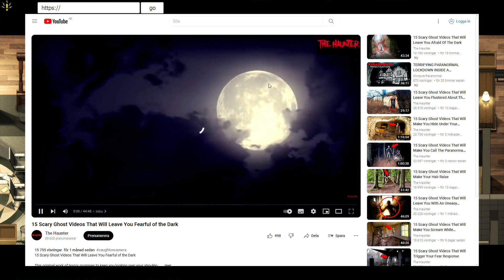Dread Dawn (Demo) | Steam Next Fest February 2024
I don't even know where to start with this one. The university dorms look dilapidated and trashy even before the outbreak. Jack just wants to play basketball (why are there so many BALLS on campus?) The tone is all over the place - sloppy and poorly written. The animations janky. Hit feedback nearly non existent. Soundeffect range from underwhelming to just strange(windows system noices) or malplaced (Airplane boarding announcements repeating at the police station).

The military apparently constructs their defenses according to Tower defense principles. Zombie limbs can be cooked and consumed?

It felt absolutely unhinged and that's why I will have you, dear viewer, experience it all as one video. Feel your sanity slip away along with me..